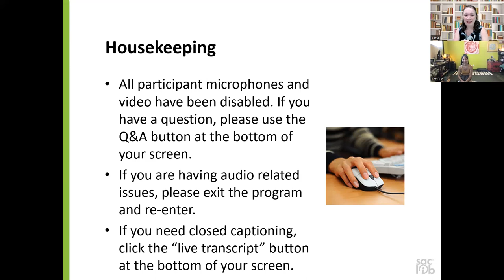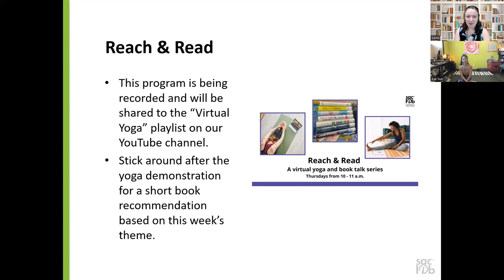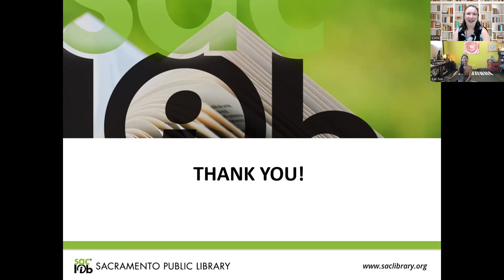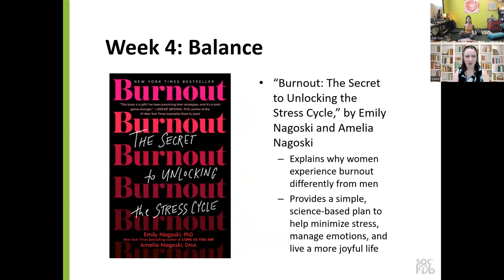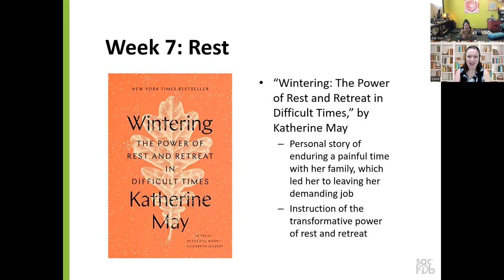Reach & Read: All Together Now - Rest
Join us for Reach & Read, a yoga and book talk series, led by local yoga instructor, Kat Sun. This series will be focused on parent and caregiver wellness. To take care of others, one must also prioritize one's own health and well-being. Whether you're a parent or a caregiver, yoga can provide opportunity to cultivate greater self-care practices. Sessions will include guided meditation, gentle stretching, and balance-building poses. Following the yoga demonstration, there will be a short book recommendation based on this week's theme.

Suitable for all ages, abilities, and body types. We welcome parents, children, and teens to participate together.

Book mentioned:
-"Wintering: The Power of Rest and Retreat in Difficult Times, by Katherine May,